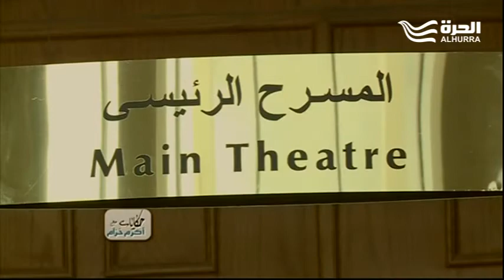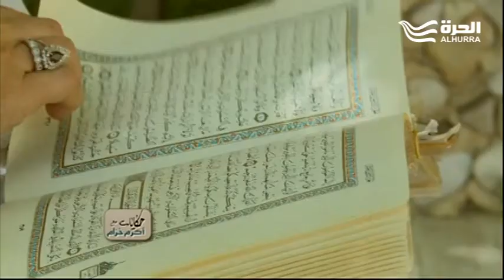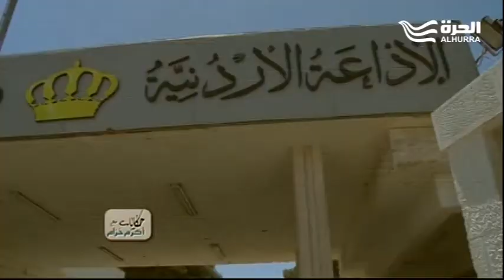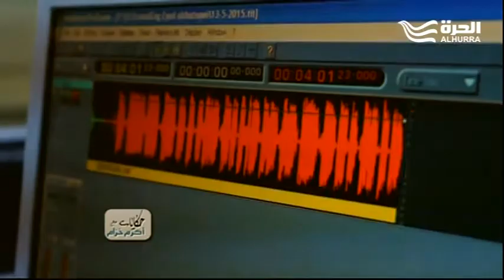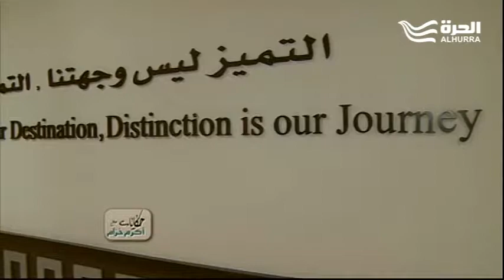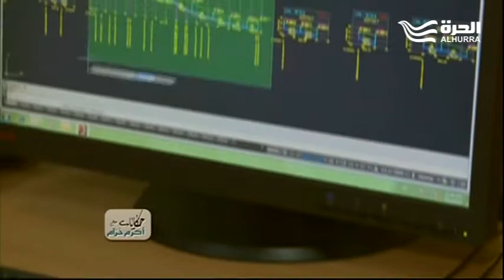Art and Veil in Jordan - الفن والحجاب في الاردن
لماذا تلجأ بعض الفنانات في الاردن الى ارتداء الحجاب وكيف هي ردت فعل الجمهور على ذلك؟ وهل الامر يتعلق بقناعة دينية ام له علاقة بالاستجابة الى دعوات الحركات الدينية بضرورة ارتداء الحجاب؟
محاولة الاجابة عن هذه الاسئلة وغيرها في حكاية " الفن والحجاب "من حكايات مع أكرم خزام على شاشة الحرة

قمر الصفدي ممثلة اردنية مشهورة ارتدت الحجاب فجأة ثم خلعته ثم ارتدته من جديد وقرارها الاخير لا رجعة عنه...
اما روسن فبدأت حياتها الفنية مرتدية الحجاب امام قناعة راسخة بأن هذا الامر لا يتعارض اطلاقا مع الفن...
شاهدتان على حكاية "الفن والحجاب "من حكايات مع أكرم خزام على شاشة الحرة.

Why do some artists in Jordan resort to wear the veil and how are they perceived by the public? Does it have to do with religious conviction or is it related to the calls from religious movements for the need to wear the veil?
Kamar Al-Safadi,  famous Jordanian actress wore the veil without prior notice but then removed it and then wore again for the last time  and it’s her final decision that is irreversible ...
Rosen began her career wearing the veil within a deep conviction that the veil is not at all inconsistent with Art

Weekly series examining social and cultural issues in Arab countries. People from the Middle East share firsthand accounts of how these issues impact their lives. Hosted by Akram Khuzam.

يطوف أكرم خزام العالم العربي ليسلط الضوء على مواضيع تهم الشارع العربي